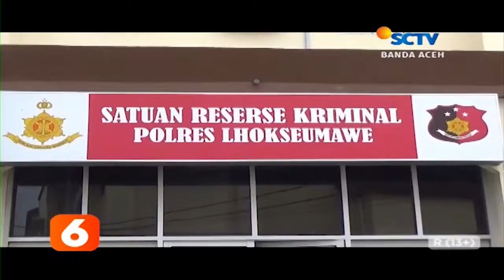Selebgram H K Pertanyakan Status Tersangka Liputan 6 SCTVV Aceh